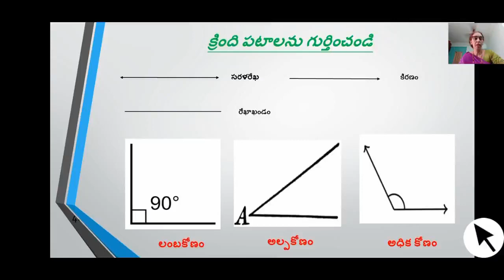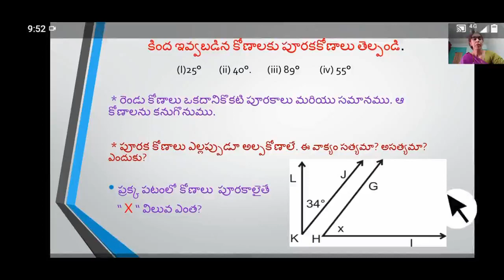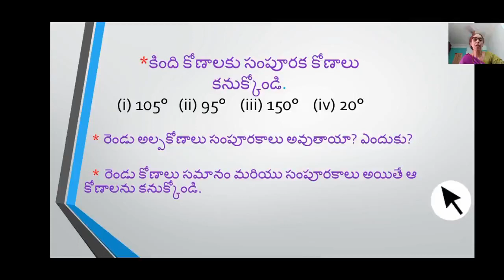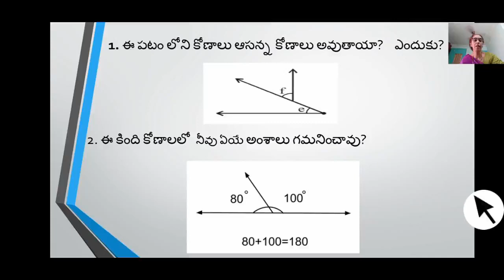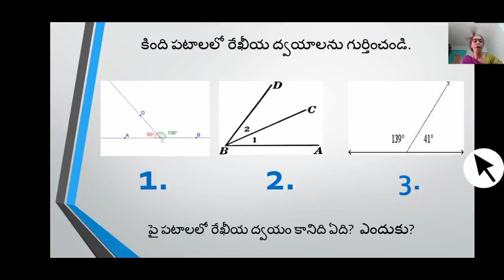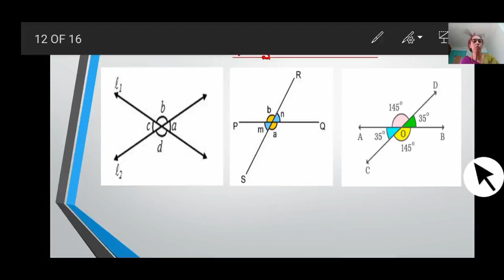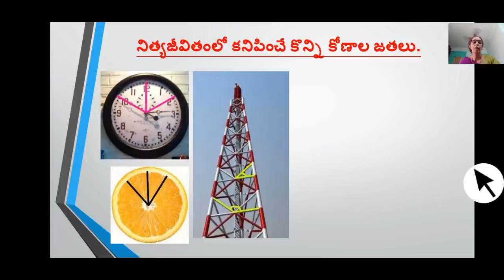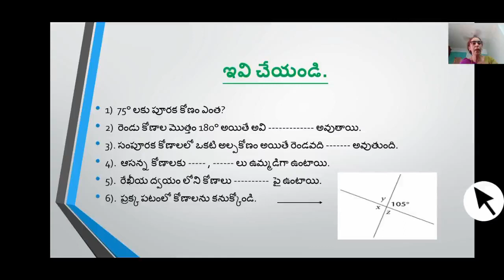TET,TRT Maths basics : 7th class - కోణాల జతలు( Pairs of angles)